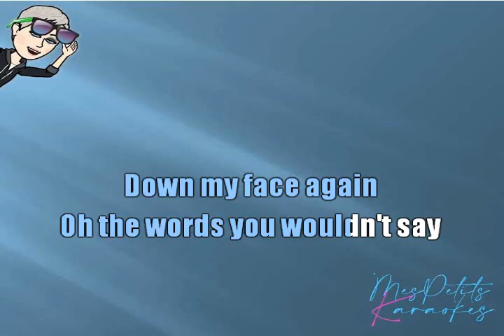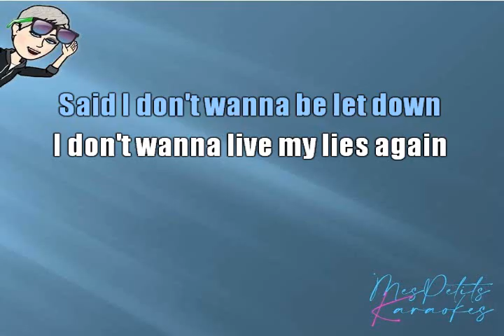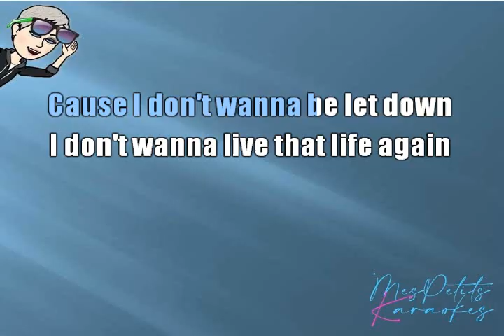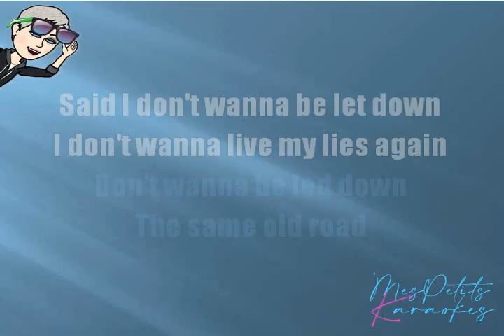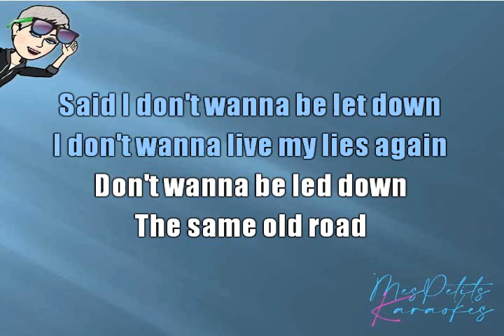DEAD BY SUNRISE - LET DOWN